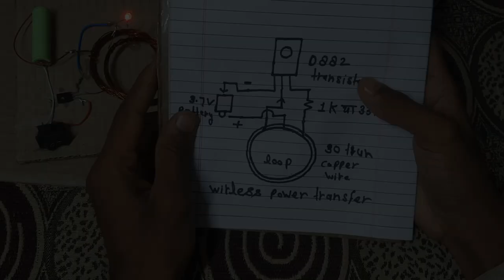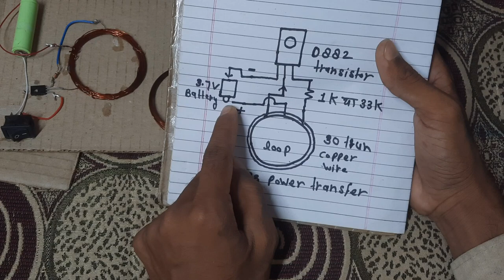How to Make Homemade Wireless Power Transfer - Easy DIY Project IDEA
About video.
In this exciting DIY project, we’ll show you how to create your very own homemade wireless power transfer system! Perfect for electronics enthusiasts and hobbyists, this easy-to-follow guide will take you through the step-by-step process of building a wireless power transfer setup right in your own workshop. Learn about the principles of electromagnetic induction, gather the necessary materials, and watch as we demonstrate how to power devices without the need for traditional cords and plugs.

Whether you want to power small gadgets, charge batteries wirelessly, or simply explore the fascinating world of wireless energy, this project is perfect for you! Join us as we delve into the components you'll need, safety tips, and troubleshooting advice to ensure your project is a success.

Let’s get started on harnessing the power of wireless energy together!